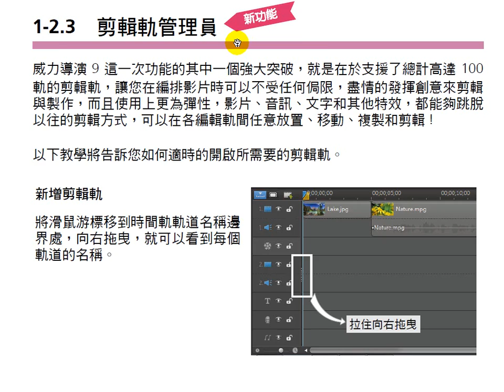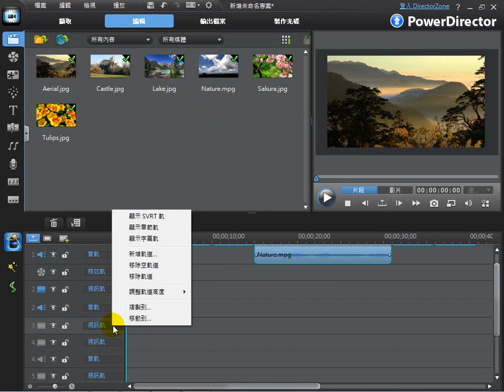CyberLink威力導演 9最新剪輯教學-『功能導覽』單元2.3 - 剪輯軌管理員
本教學影片是由威力導演9製作並上傳

威力導演9這一次功能的其中一個強大突破，就是在於支援了影片及音訊各高達100軌的剪輯軌，讓您在編排影片時可以不受任何侷限，盡情的發揮創意來剪輯與製作，而且使用上更為彈性，影片、特效和音效都能夠跳脫以往的剪輯方式，可以在各編輯軌間任意放置、移動、複製和剪輯!